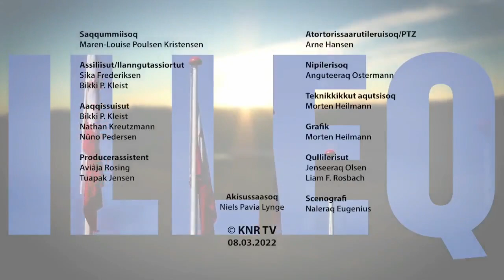Illeq, KNR 08.03.2022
Toqqaannarnermi Minutsini 55-ini aallakaatitsinermi, studiami inunnik pulaartoqartassaagut, ilanngutassianik takusaqarluta aallakaatitsinermilu toqqaannartumik ilaatigut igatitsisassalluta nipilersortoqarlutaluunniit. Aaqqissuisut Nüno Pedersen, Nathan Kreutzmann, Bikki P. Kleist, Noah Mølgaard & Maren Louise Poulsen Kristensen.